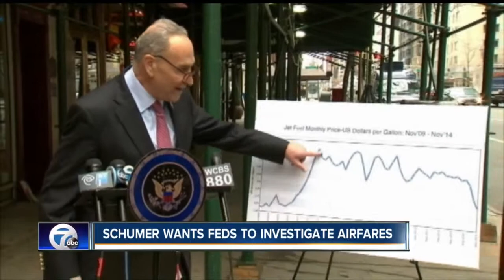Senator Charles Schumer calling for investigation into cost of airfare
Schumer says as gas prices fall, airfare should too.